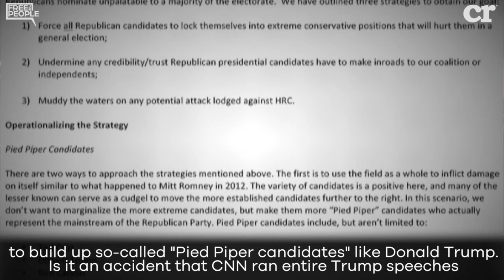The System Is More Rigged Than Trump Knows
The electoral system is rigged, but not in the way Trump thinks. The media created Trump before they destroyed him.